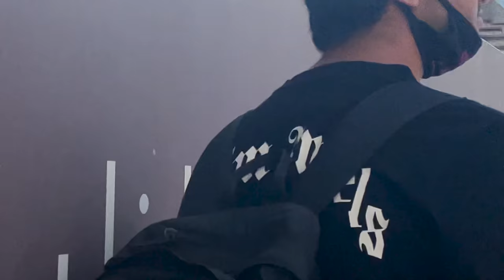When YOUTUBERS go on a trip to DUBAI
When YOUTUBERS go on a trip to DUBAI. I went to dubai on a vacation with @Mythpat @SlayyPointOfficial @HiSaimanSays @AkshBaghla @urmilaaa @Pranavpun